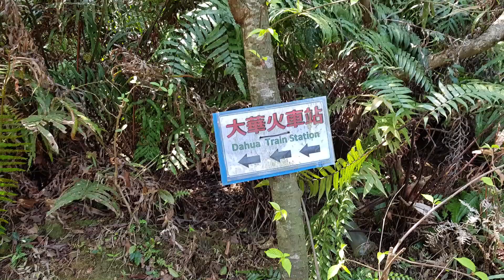Hiking Taiwan: Waterfall Sandiaoling to Shifen (8 km)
A description of the 8 km long waterfall hike along 4 beautiful waterfalls in Taiwan. The track goes throught beautiful forrest:
    The Hegu Fall
    The Motian Fall
    The Pipa Dong Fall
    The Shifen Fall
Take from Ruifang the Pingxi Line to Sandiaoling, in Shifen you can take the train back to Sandiaoling after you release a lampoon.